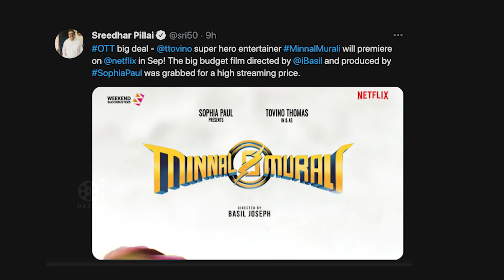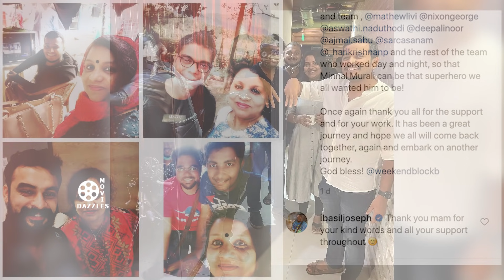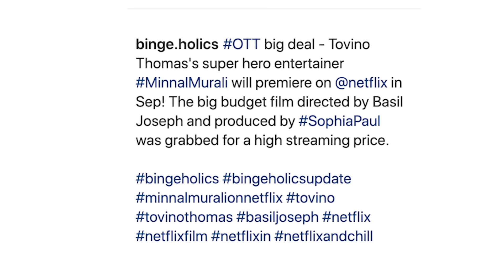Minnal Murali Release Latest Update | Tovino Thomas | Basil Joseph | OTT Release | Trailer | Netflix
Tovino Thomas is playing Malayalam cinema's first superhero in the upcoming project, Minnal Murali. The project, which marks the second collaboration of Tovino and young filmmaker Basil Joseph, is now reportedly gearing up for an OTT release. Minnal Murali is being planned as a pan-Indian release, which will be simultaneously released in five languages including Malayalam, Tamil, Telugu, Kannada, and Hindi languages. Even though the audiences are disappointed with the film that was designed for theatres going the OTT way, the Netflix release will definitely play a major role in the Tovino Thomas starrer getting global exposure.
If the reports are to be believed, Minnal Murali might release on Netflix, very soon.